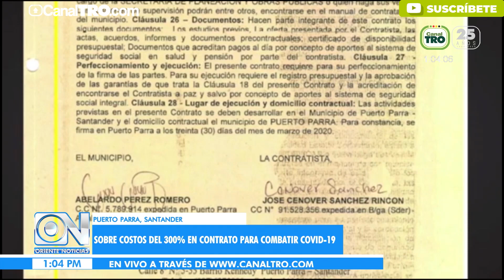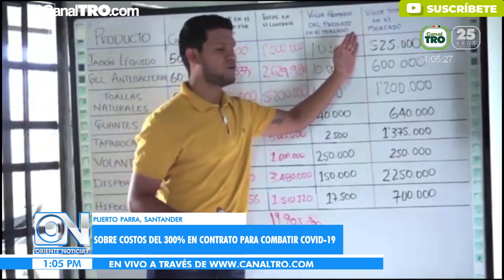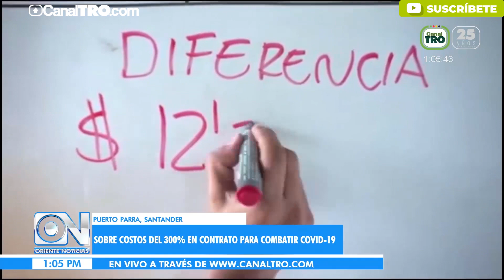Sobre costos del 300% en contrato para combatir COVID 19